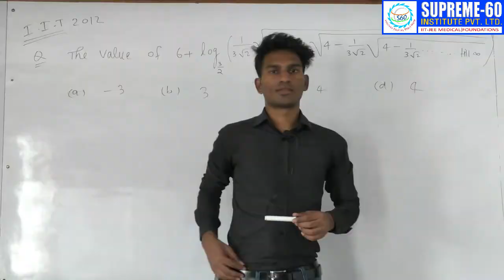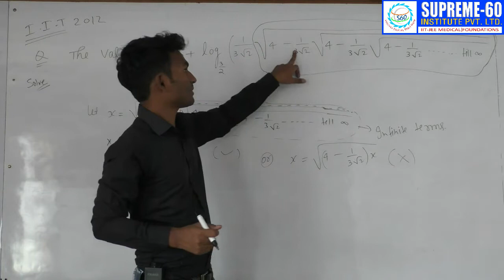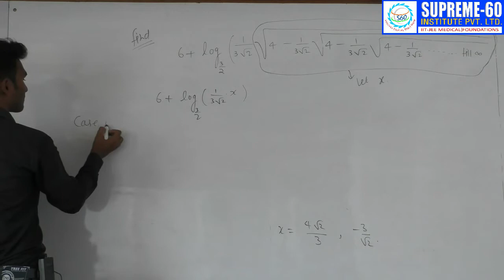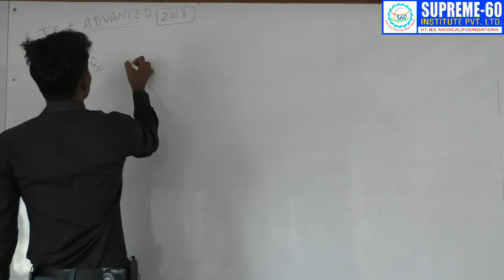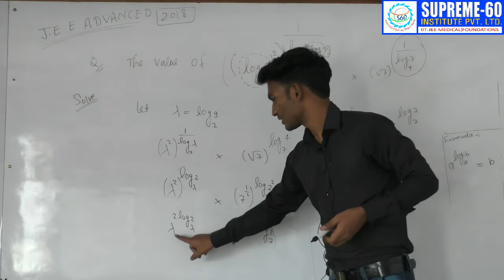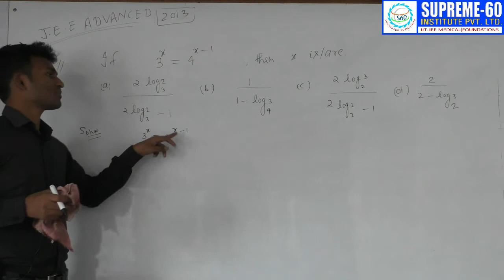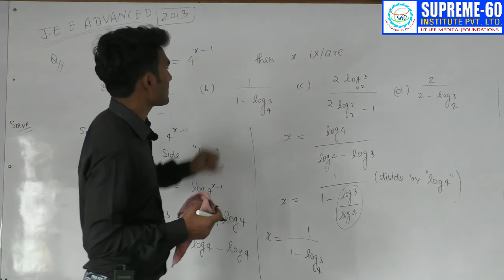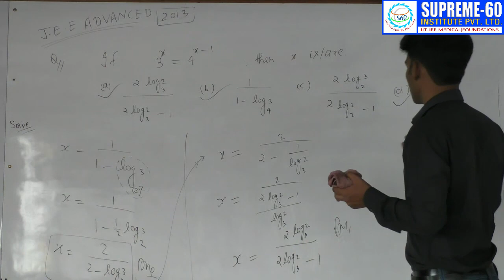LOGARITHM {Lecture- 06}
in this session, SUPREME -60 Expert teacher explains solving LOGARITHM JEE maths basic concepts, What are Logarithms or logs? How are they related to Exponents? Watch this video to know the answers. trick to solve JEE problems and equations entailed in JEE main AND JEE Advanced preparation. Get latest video lecture of mathematics,online coaching for JEE Main Advanced, NTSE, Olympiads students,also get online/offline study materials,coaching,doubt clearing sessions,test papers, solutions etc or call us at 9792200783 /81 for any query or doubt related questions.

1. theory & problem solving lectures of full syllabus.
2. Chapter-wise Exam pattern question Exercise.
3. Hard Disk Courses (No internet required)
4. online streaming course
5. lecture download support for Android and iOS
6. Access anytime, anywhere using any device
7. Chapter-wise PDF E-notes